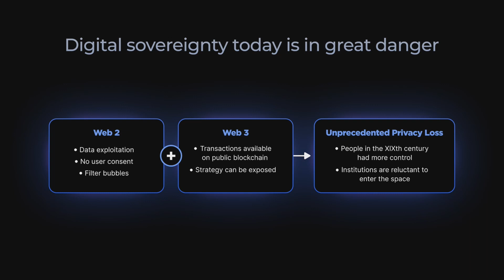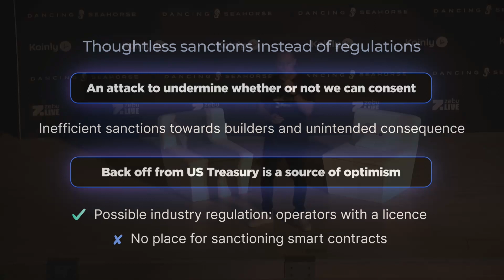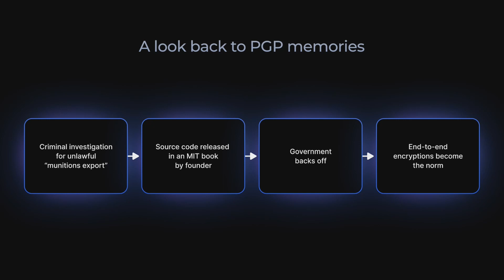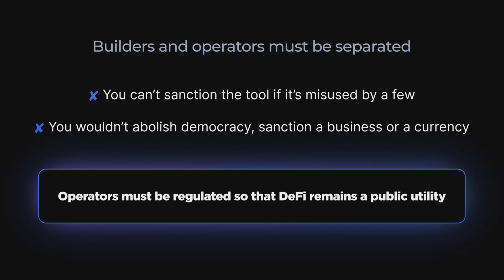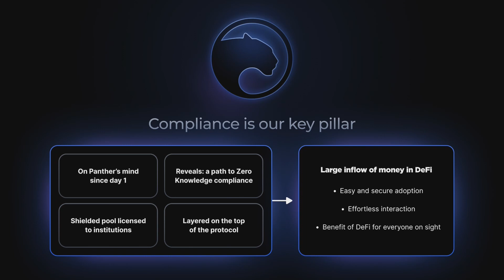Arrested Development - The Risks and Opportunities in the Private DeFi Space: Zebu Live Presentation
In this Presentation, we have Oliver Gale from Panther Ventures leading a discussion around the risks and opportunities in the private DeFi space.

Oliver rightfully underscores that there is no sovereignty for one who doesn’t have a privacy.